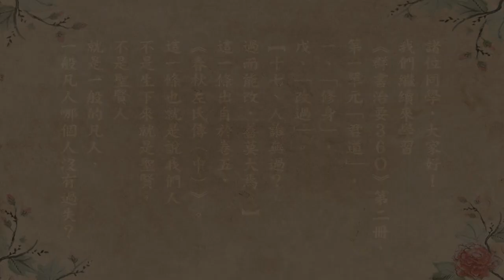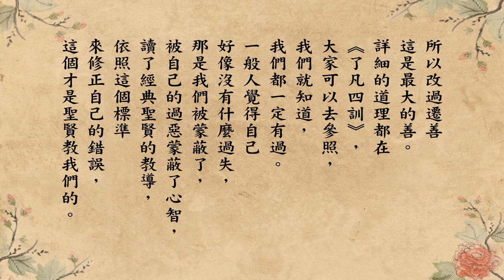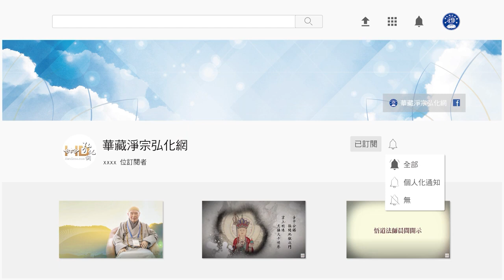跟悟道法師學佛法【改過最善】《群書治要３６Ｏ》第二冊 17